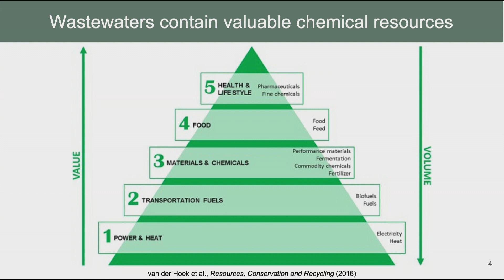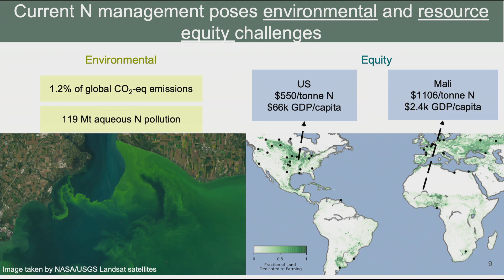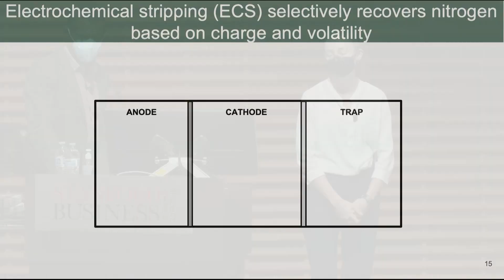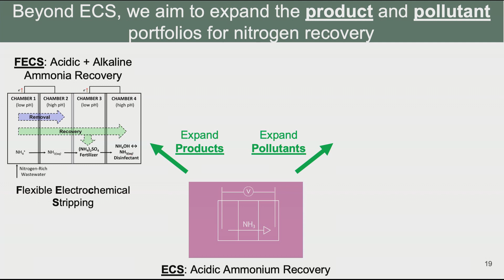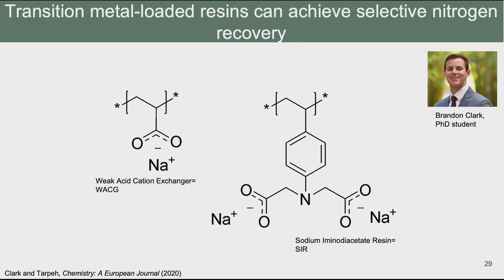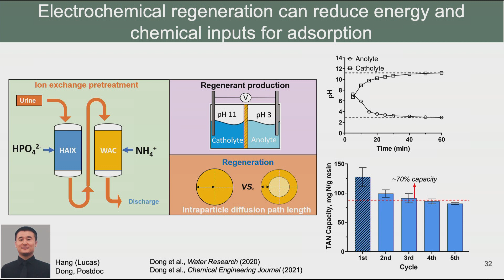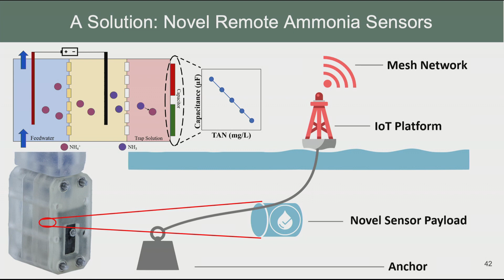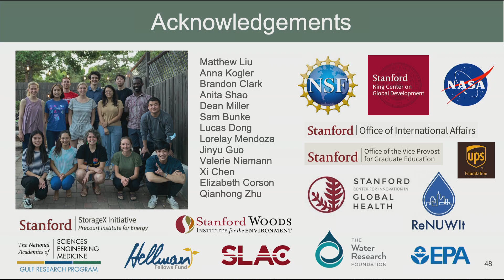Reimagining Wastewater: Making Pollution Obsolete with Professor William Tarpeh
What happens to wastewater from our showers, toilets and laundry? Are we simply throwing out a valuable resource? Professor Tarpeh envisions novel approaches to recover valuable chemicals present in this water. His lab develops tools to turn wastewater into fertilizers, reduce greenhouse gas emissions and improve sanitation in the developing world.

William Tarpeh, ’12, assistant professor of chemical engineering, by courtesy, of civil and environmental engineering, and center fellow, by courtesy, at the Woods Institute for the Environment.

Professor Tarpeh develops and evaluates novel approaches to resource recovery from “waste” waters at several synergistic scales: molecular mechanisms of chemical transport and transformation, novel unit processes that increase resource efficiency, and systems-level assessments that identify optimization opportunities. He has been given several honors and awards including being recognized in Forbes30 under 30: Science Category and The Root’s List of 100 Influential African-Americans.

This talk was recorded at Stanford Reunion 2021.